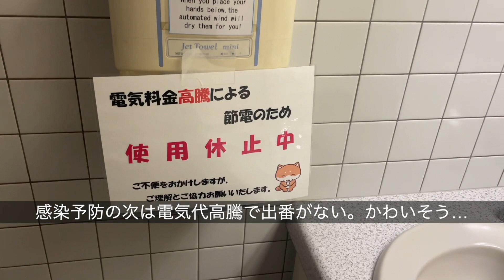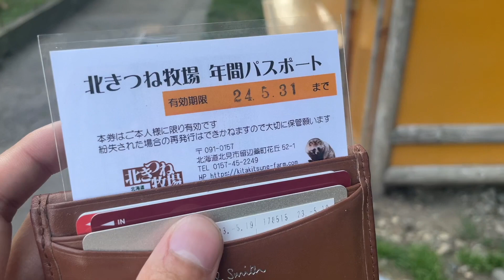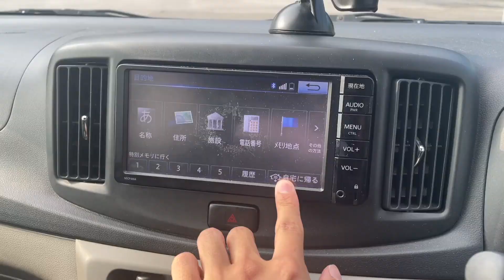北海道のシマリス公園が可愛すぎて最高だった【熱中症】北海道移住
可愛いコには棘がある、ってコト…？

0709-11撮影
北海道に5/7から移住した京大生、きーとです。